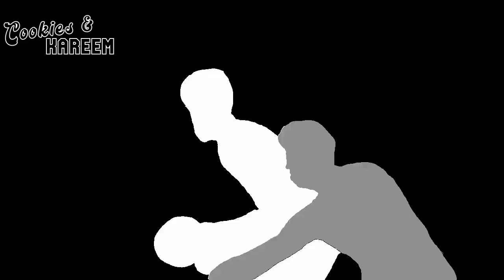Jonas Valanciunas Highlights | Pelicans vs. Grizzlies | 19th Dec 2023